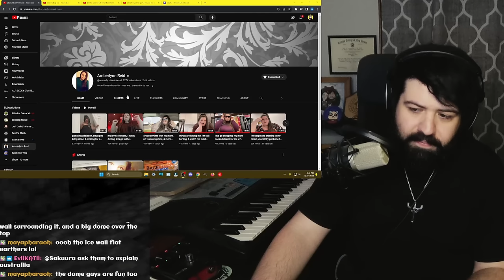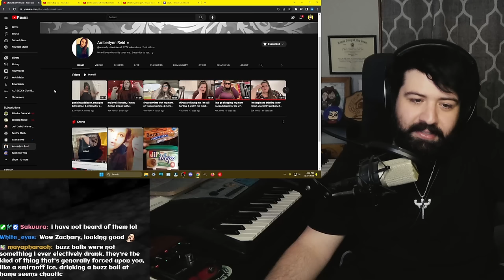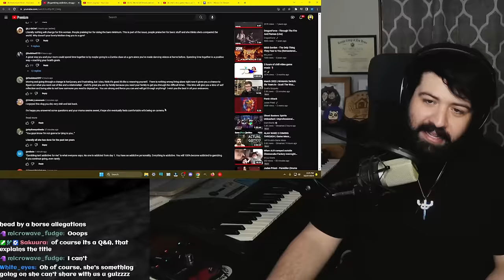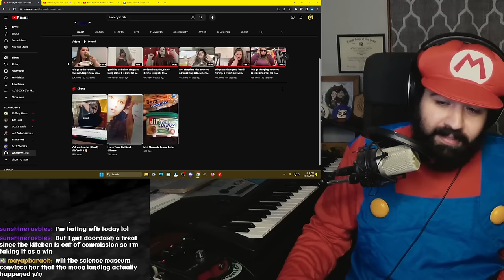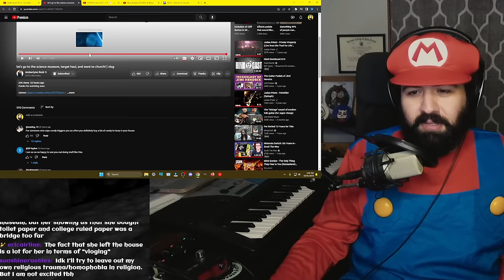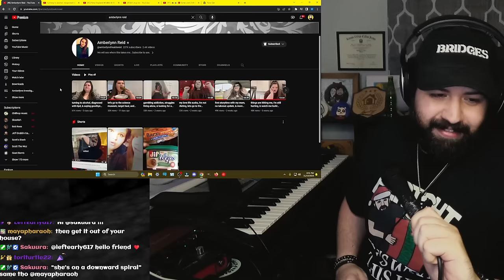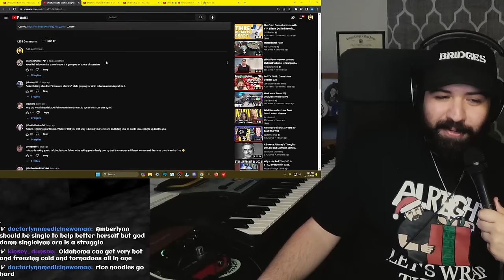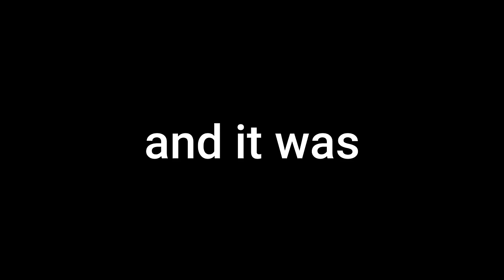This Week in Amberlynn: Finding Jesus, and also gambling and drinking!